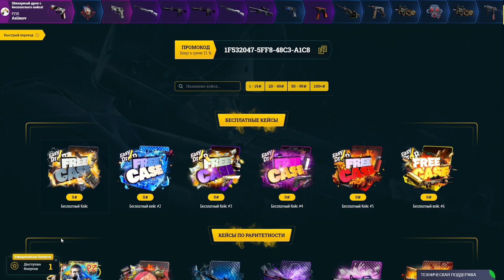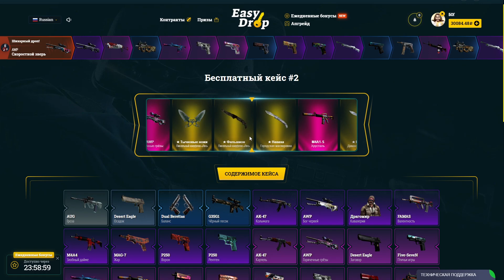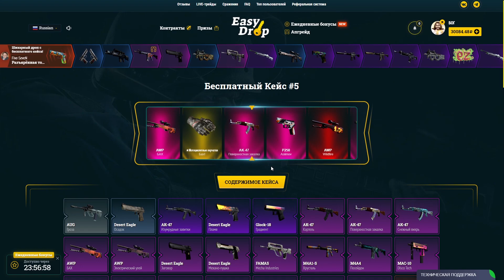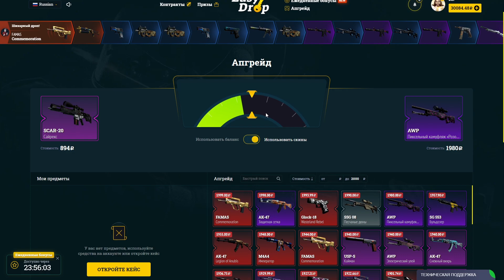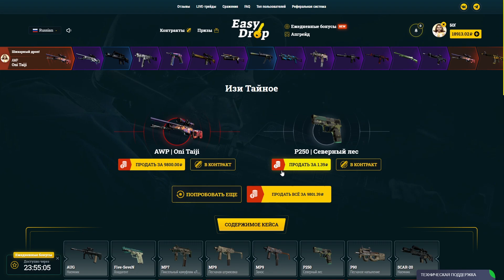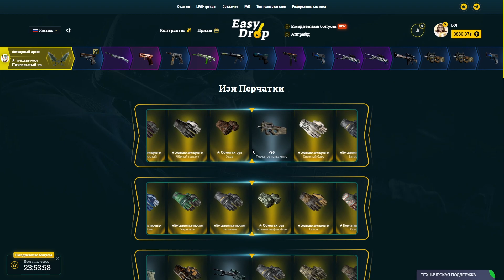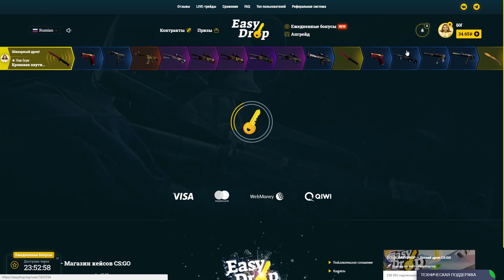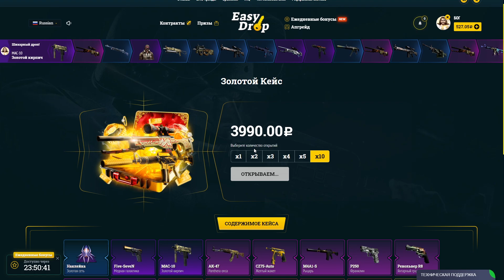👑 EASYDROP - СЛУЧАЙНО ПРОДАЛ LORE ЗА 24 000 РУБЛЕЙ В КС ГО!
Промики : CD2D978 3E76A70 BA797A0 22E7B5 011AC27 DC68ECE
A2781C0 F057C46 4B6E1DF 777EFE 88CACC7 80BC2E9